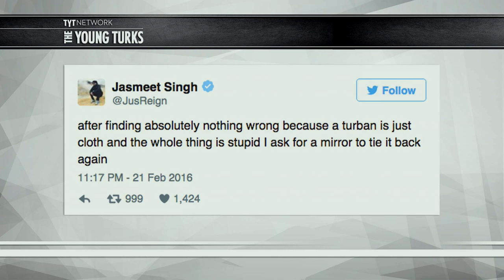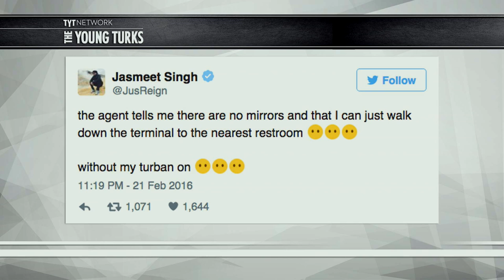YouTuber "JusReign” Forced To Remove Turban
Popular YouTuber JusReign was forced to remove his turban in a San Francisco airport. When he asked if he could have a mirror to help put it back on the TSA agent denied him. Hannah Cranston, Hasan Piker, and Grace Baldridge hosts of The Young Turks discuss.

“Mere weeks after Sikh actor Waris Ahluwalia was barred from an AeroMexico plane because he refused to take off his turban, the same thing has happened to a homegrown Canadian YouTube star.

JusReign (real name Jasmeet Singh) was forced to take off his turban during a security check at an airport in San Francisco.”